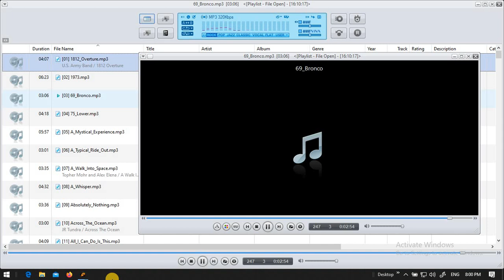NO COPYRIGHT MUSIC ARMY BAND YOU CAN USE ON YOU TUBE VLOG [ background music ] #2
MAYROON PO AKONG  2ND CHANNEL [ KUYA BATYA TUTORIAL CHANNEL ] ALL ABOUT ELECTRICAL AND INSTRUMENTATION TROUBLESHOOTING/ YOU TUBE TIPS  PAKI SUBSCRIBE NA DIN PO SA PLAYLIST MAglagay din ako ng  KARAOKE SONG  AT  THANKS PO SA SUPPORT NYO KAILANGAN LANG PO PARA MABUHAY KAHIT PAANO HIRAP NG BUHAY NGAYON,

[ MUSIC AUDIO FROM YOU TUBE AUDIO LIBRARY ]

   Music audio  credit to owner

MUSIC PLAYER:
   Jet audio